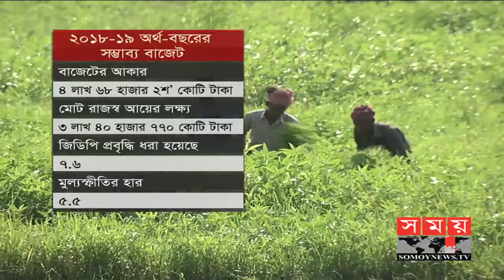বাজেট হোক গণমুখী, প্রত্যাশা জনগণের | Budget Expectation BD People | Somoy TV